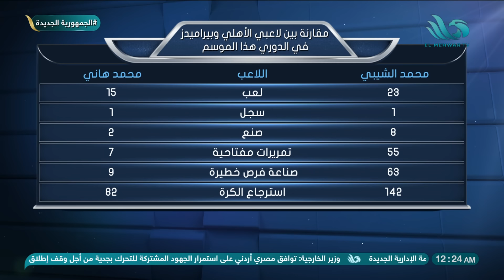"الأهلي وبيراميدز".. نقاش فني بين الثلاثي ميدو ودويدار وهشام عن آداء الكرواتي والسويسري في اللقاء